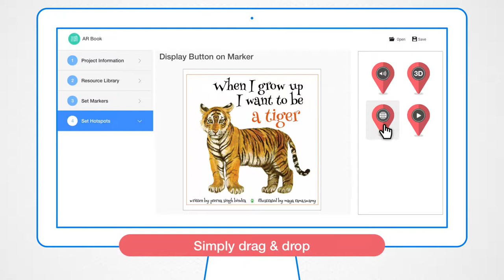SnapEditor - AR Publishing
AR publishing made easy! Turn every book into an Augmented Reality experience!